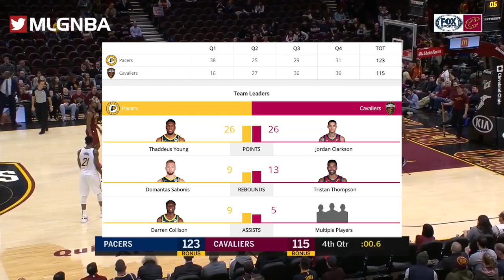Cleveland Cavaliers vs Indiana Pacers Full Game Highlights | 01/08/2019 NBA Season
🟢 TIP JAR/DONATIONS or $HNBMedia Cavs vs Pacers Full Game Highlights | 01/08/2019 NBA Season

➡️No ads or any other commerce in NBA content.
➡️I do not make profit from NBA content.